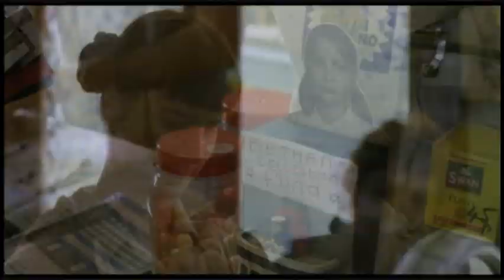Very Annie Mary (2001)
Director: Sara Sugarman
Genre: Comedy / Musical
Cast:
 Rachel Griffiths - Annie Mary Pugh,
 Jonathan Pryce - Jack Pugh,
 Ioan Gruffudd - Hob,
 Matthew Rhys - Nob